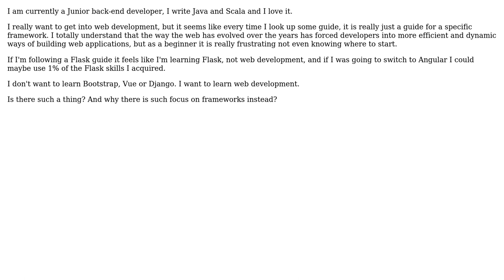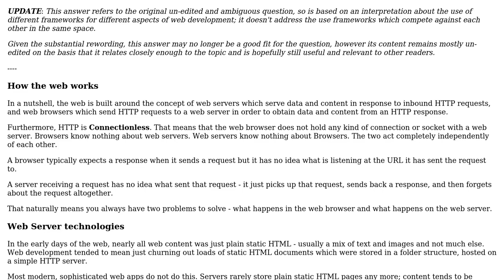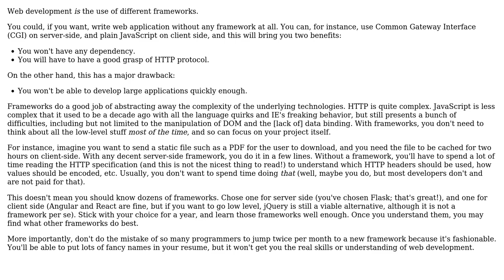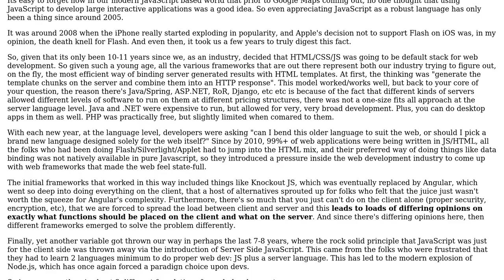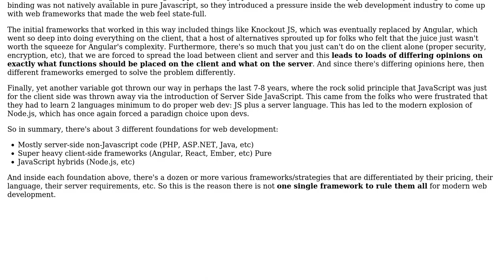Software Engineering: Why are there so many frameworks for web development? (4 Solutions!!)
Software Engineering: Why are there so many frameworks for web development?

With thanks & praise to God, and with thanks to the many people who have made this project possible! | Content (except music & images) licensed under CC BY-SA | Music | Images & others | With thanks to user SomeGuy user Graham user candied_orange user Ben Cottrell user Arseni Mourzenko and the Stack Exchange Network Trademarks are property of their respective owners. You are responsible for your own actions.